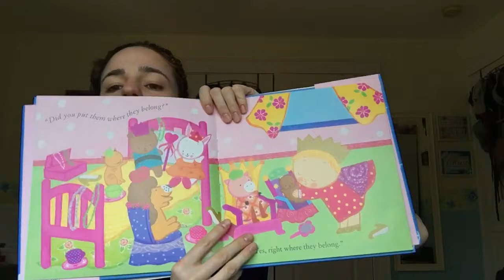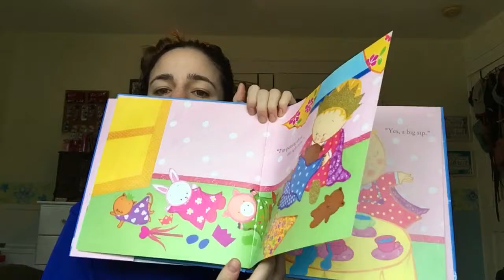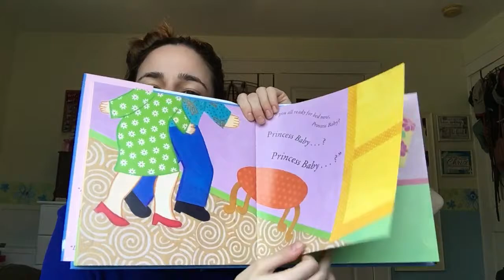Princess Baby Night-Night by Karen Katz